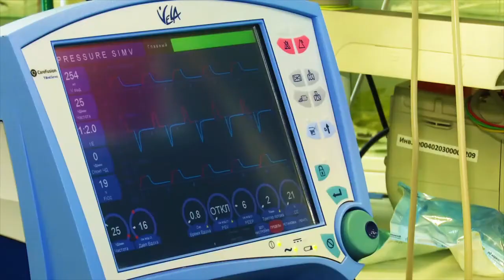Татарстан присоединится ко Всемирному дню донора крови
Чаще в республике кровь сдают мужчины – 70 процентов от общего количества доноров РТ.